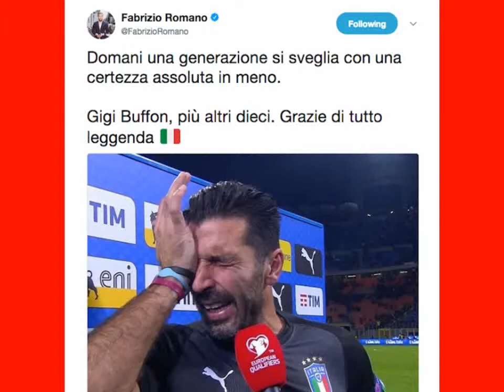Mondiale di calcio Russia 2018 Italia vs Svezia 0 - 0 Italia fuori Mondiali di calcio su youtube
mondiali2022 mondiali mondialidicalcio ITALIA VS SVEZIA 0 - 0 ITALIA FUORI DAL MONDIALEDICALCIO RUSSIA 2018 SanTenChan BREAKINGNEWS youtube video santenchan usciteilike BreakingNews Ultime Notizie Mondiali di Calcio 2014 Brasile Italia-Inghilterra Sabato 14 Giugno Manaus nello Stato federale dell'Amazzonia In serata esordisce poi l'Italia che alle 18 (24) giocherà contro l'Inghilterra. Si gioca a Manaus nello Stato federale dell'Amazzonia. Sino a ieri il rischio pioggia era molto probabile, ma fortunatamente le ultime elaborazioni scongiurano questa prospettiva. La gara dovrebbe, infatti, svolgersi sotto un cielo poco o parzialmente nuvoloso con debole ventilazione da Est. Occhio però al caldo e all'umidità visto che si prevedono massime in giornata di 28/29°C e umidità tra il 68% ed il 91%. A tre giorni dall'inizio dei Mondiali di calcio Brasile 2014 San Ten Chan opina San Ten Chan parla dei Mondiali di Calcio Brasile 2014 a meno di una settimana dal loro inizio San Ten Chan commenta notizia: a rischio violenza Mondiali di Calcio 2014 San Ten Chan analizza il fenomeno della violenza nel calcio, nello sport e negli stadi! San Ten Chan ha trovato una spiegazione al Giorno dei Quattro Papi Il Capitan San Ten Chan commenta il giorno dei quattro Papi SanTenChan commenta il cazzo sfuggito a Papa Francesco Al Papa se le escapó una palabrota - Lo mas visto en la semana en Yahoo YouTube FaceBook Twitter
San Ten Chan e le sue brevi esternazioni sul Festival di San Remo San Ten Chan commenta inizio Festival di San Remo SanTenChan ci parla del Nokia Asha 302 un ottimo cellulare con un GRANDE difetto: il 3G! Ed il problema di un 3G ribelle che si attiva a sfizzio svuotando il nostro credito prepago perche ci siamo fatti il cellulare WI FI per navigare in casa! Tutorial tecnologico di SanTenChan: il cellulare Nokia Asha 302 un grande cellulare con un tallone di Achille nel 3G! Ma quando si attualizzerá il sistema operativo? Magari in questo modo si potranno correggere molti bug del sistema S40 senza cambiare le ROM senno c'è il rischio di fumarsi l' apparecchio!
San Ten Chan presenta un video da lui girato ieri e che ha autodoppiato per problemi di audio: il fatto é che c'era della musica ambientale che creava delle coincidenze ed allora ha cancellato la traccia originaria e ci ha doppiato su la sua voce !